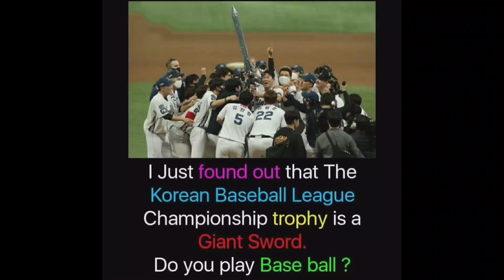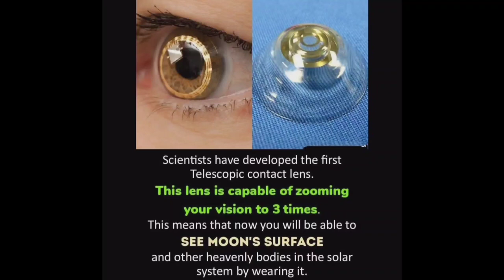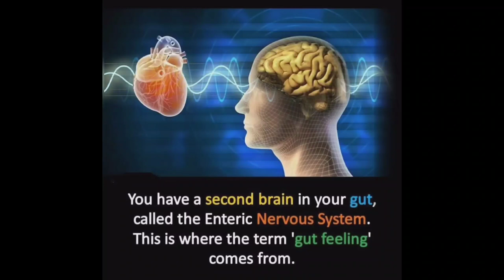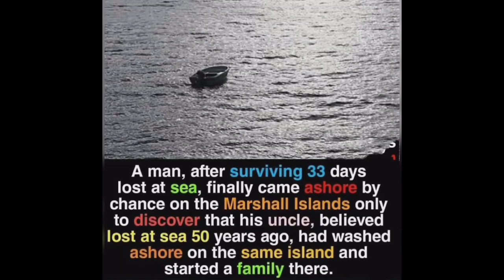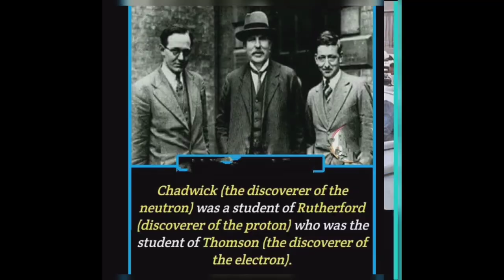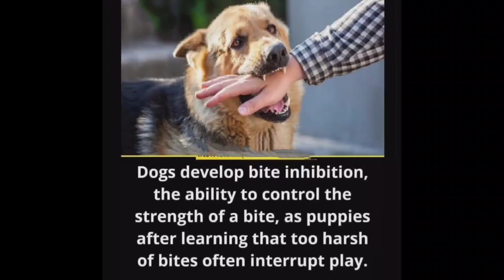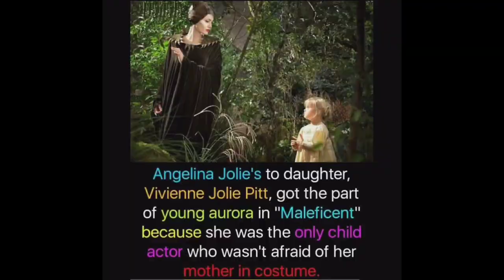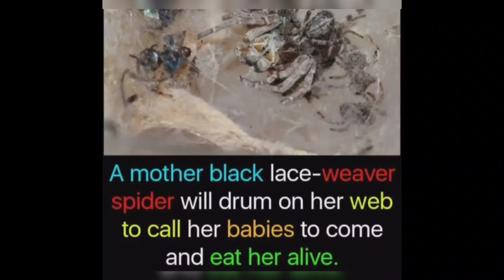The amazing fact, Do you know facts? , Interesting facts, Obscure facts, Random facts #11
Who among us doesn't want to be a dazzling conversationalist? Whether
you're chatting with your colleagues, your friends, or someone you're trying
 to impress over a Zoom call, there are few feelings quite as satisfying as
 artfully sharing some truly surprising trivia. That's why we've collected these  facts
 you can drop on just about anyone that will have them wondering if you're
 actually a genius. So, take notes, and then enjoy your newfound status
 as the king or queen of random facts. And if you really want to impress people,
 random facts to you on daily bases.

~ Interesting facts,

~ Horror Facts,

~ Funny Facts,

~ Fun Facts,

~ Obscure facts,

~ Updated facts,

~ Psychological facts,

   and Enjoy These Videos.

   don't miss  the amazing fact.

   through Email. Once we receive
   your email , we will remove as soon
   as possible.

randomfacts Random Facts 2M

theamazingearth The amazing earth